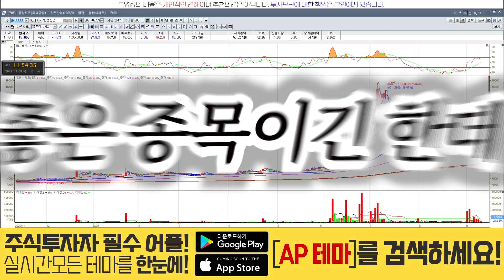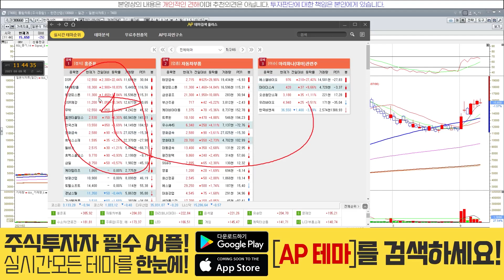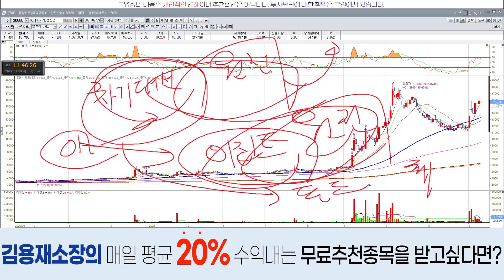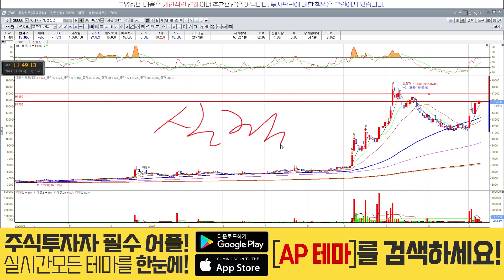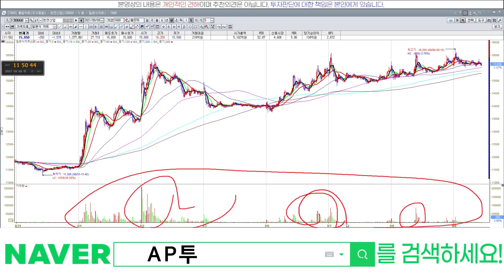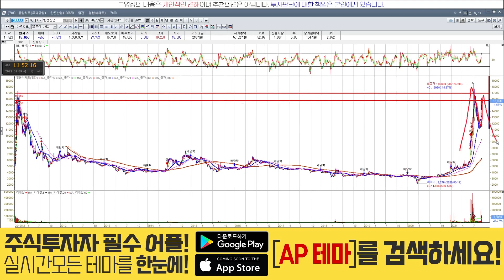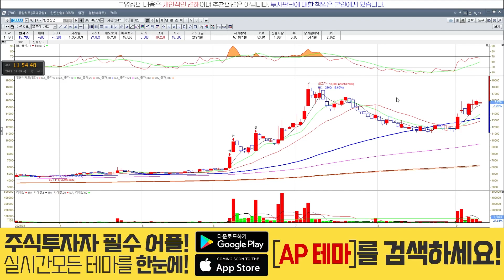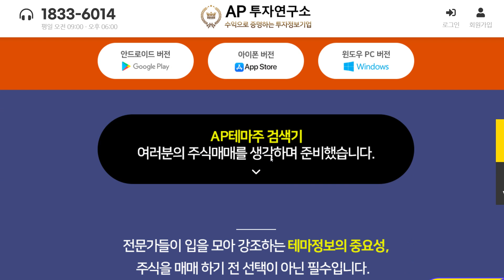한전산업(130660) - 앞으로 기대할 원전 이슈들은 많은데..